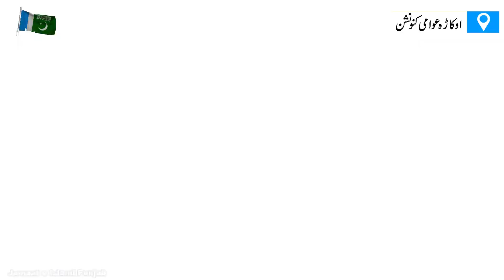𝐇𝐢𝐠𝐡𝐥𝐢𝐠𝐡𝐭𝐬 | Margai Mehngai Awami Convention | Okara | 24 Feb 2023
جماعت اسلامی اوکاڑہ کے زیر اہتمام عظیم الشان "مارگئی مہنگائی عوامی کنونشن" کی جھلکیاں ملاحظہ فرمائیں!
مہنگائی کا حل صرف جماعت اسلامی